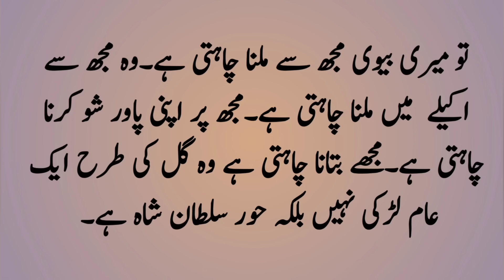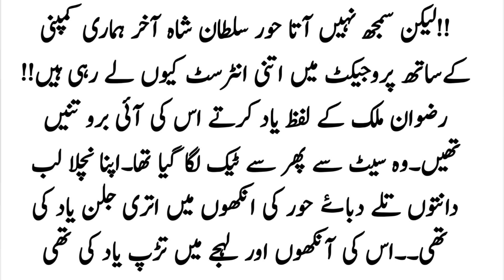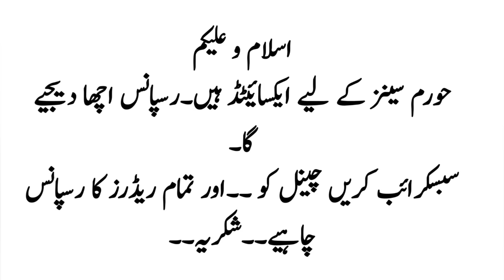Arhaam ki tarap🔥_Arhaam ka junoon